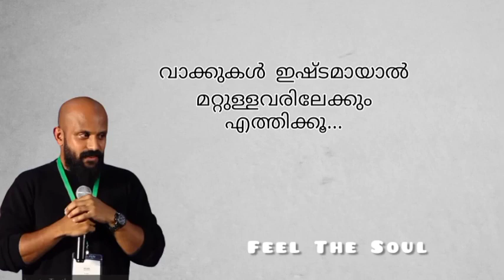മറ്റുള്ളവരോട് തോന്നിയ ദേഷ്യവും അസൂയയും മാറ്റി എടുക്കണോ?Pma Gafoor New Speech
Note : all content is copyrighted to feel the soul. Use or commercial display or editing of content without proper authorization is not allowed.

Online counselling is a new idea to many people especially main developing country like India,so we have made experience as simple as possible. it provides all the freedom for people easier to  open up like in an office environment and can build a bond between psychologist and client. we offer the full spectrum of services in the field of psychology to help people and their mental health. here  the psychologist can explore your behaviour and mental processes including perception,cognition attention,emotional intelligence,motivation, brain functioning and personality